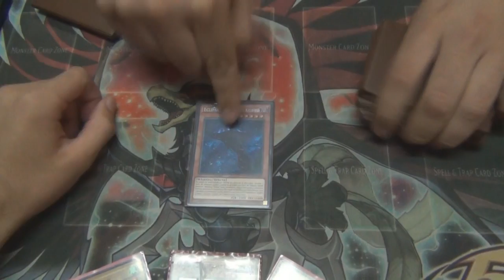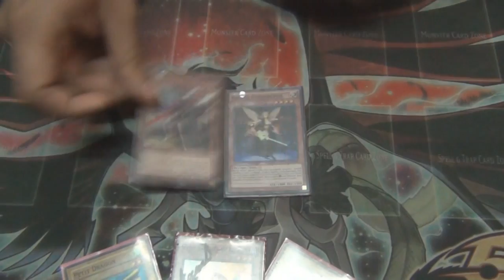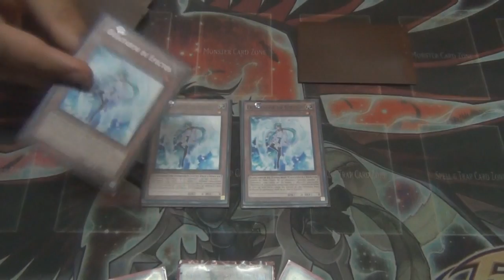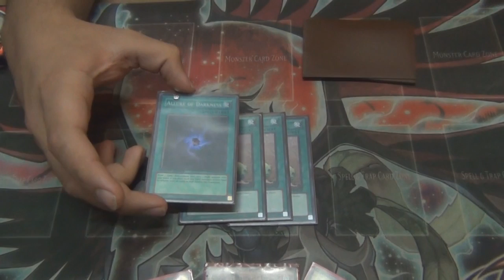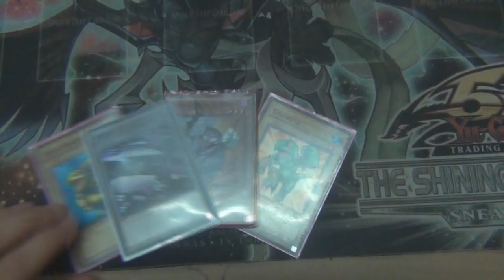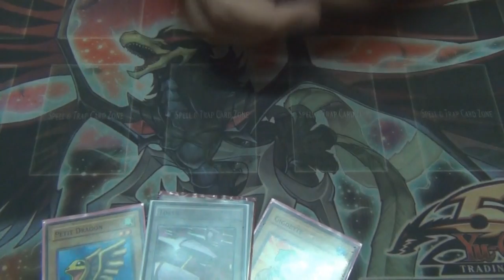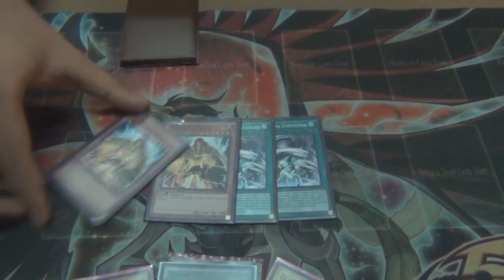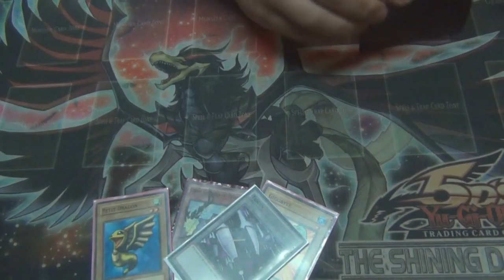Deck Profile - Carlos Antinopai - Kozmo Turbo Tincan - Ganador OTS Netdecker (Latin YGO)